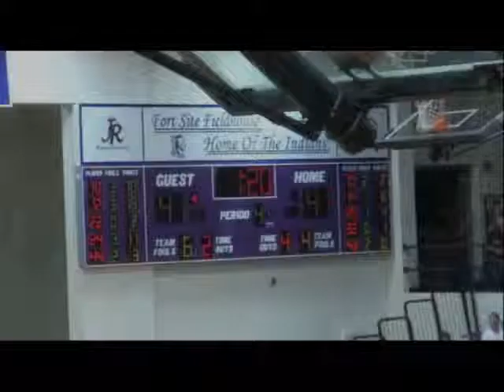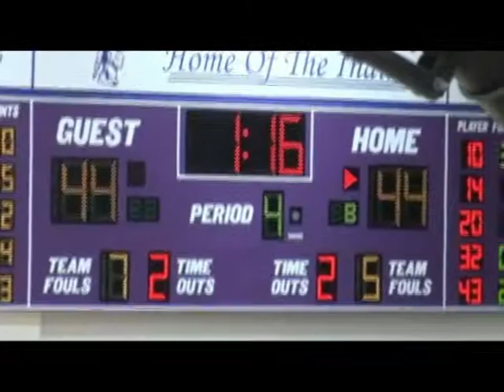FRHS and DSJ from Co Labs